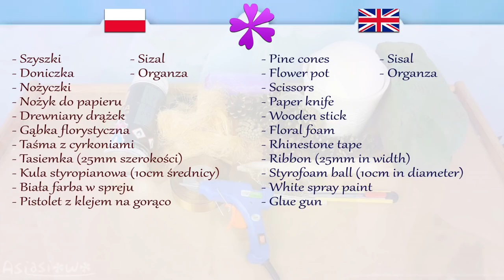DIY How to make pine cone tree (ENG Subtitles) - Speed up #412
Today I will show you fast and easy way to make tree out of pine cones.

Needed items:
- Sisal
- Organza
- Pine cones
- Flower pot
- Scissors
- Paper knife
- Wooden stick
- Floral foam
- Rhinestone tape
- Ribbon (25mm in width)
- Styrofoam ball (10cm in diameter)
- White spray paint
- Glue gun

I made this video by request of my viewer: Anna Zakrzewska.